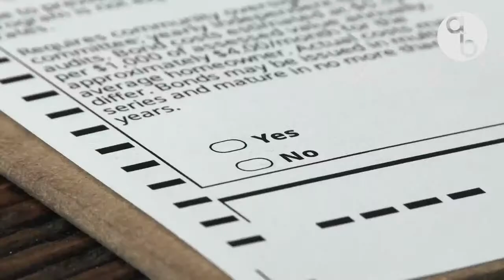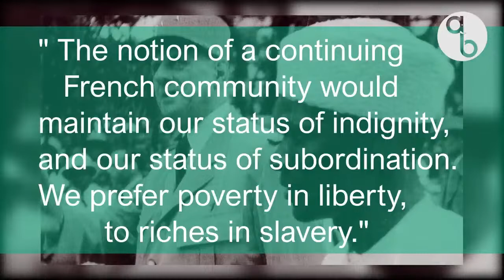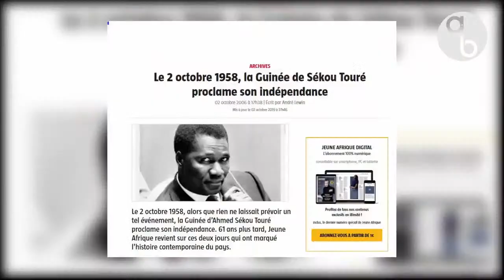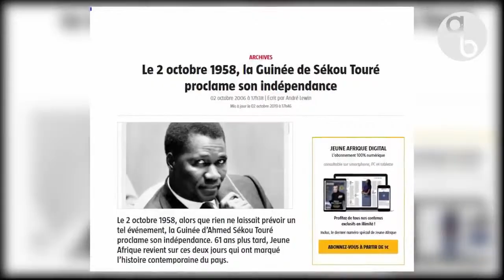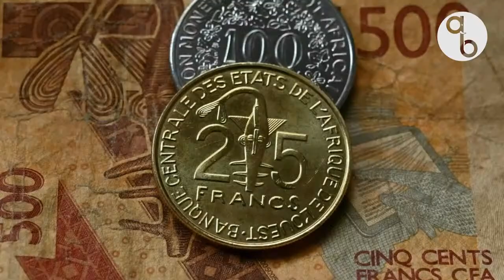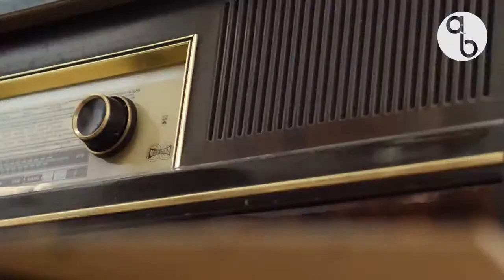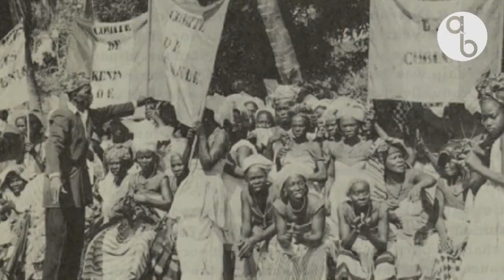Guinea's President Who Stood Up to France _ Ahmed Sékou Touré